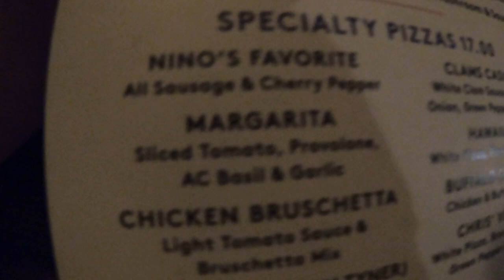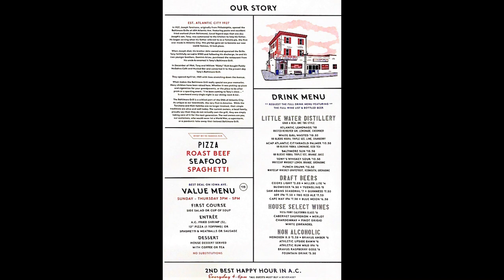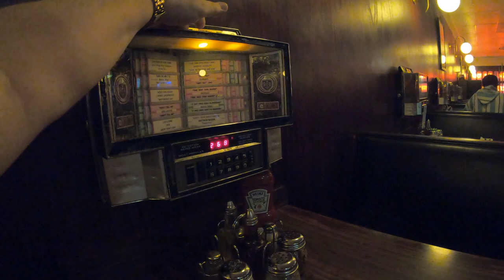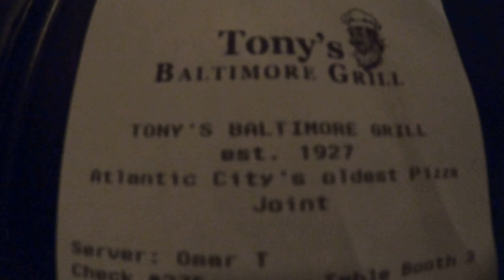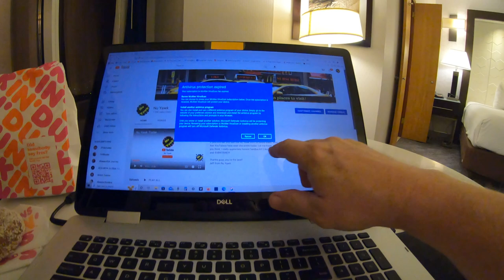🟡 Atlantic City | Tonys Baltimore Grill Serving AC For Almost 100 Years It's Iconic! But Is It Good?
Good day Nu Yawkers! There are so many restaurants you guys have requested me to visit in Atlantic City but finding the time to visit them is a challenge! Tony's Baltimore Grill on Atlantic Avenue (just 2 blocks up from the Tropicana) may be the most requested, but for one reason or another, I'm just getting to it now! Established in 1927, Tony's Baltimore Grill has been proudly serving Atlantic City and dishing up classic pies & Italian comfort food in their old-school dining room for almost 100 years! I ordered a Margarita pizza which had sliced tomatoes, fresh mozzarella, basil and garlic as well as an ice cold draft beer. Was it any good? Watch the video to find out!

4 piece, rugged and inexpensive luggage!